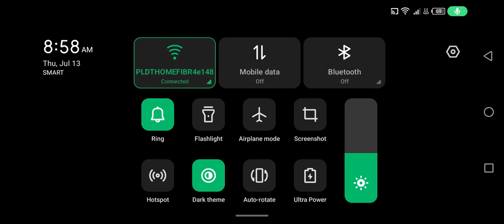Warehouse and a Stonewall | Minecraft: Pocket Edition #1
sorry about the audio, it will be fixed when the new video comes.